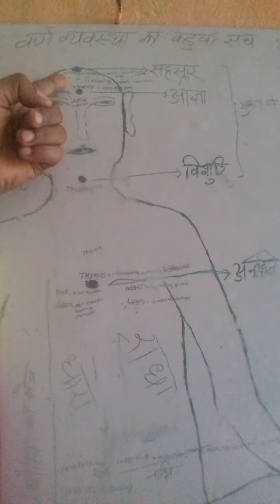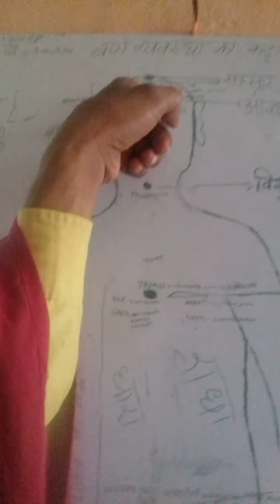श्री कृष्ण जी की मुरली कैसी थी ।अनहद नाद ।शब्द धुन ।होली घोस्ट ।कुन ।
कल्कि का संदेश हमारे लिए। परिवर्तन कलयुग से सतयुग की ओर ।